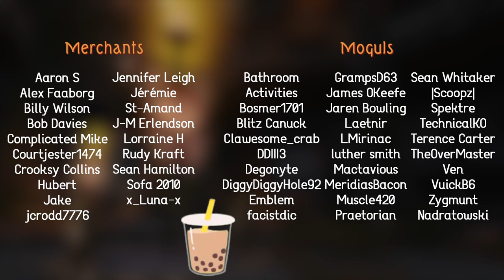How To Make Gold From PvPing In ESO ⚔️ PVP GOLD GUIDE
It’s about time I revisited the topic of making gold while pvping in ESO. While I definitely make the most amount of gold flipping items in ESO for profit, I’ve gotta say, pvping while making some gold on the side is pretty sweet, and quite possibly my favourite gold-making method. Even if you aren’t as enthused over the prospect of pvp as I am, there are still plenty of opportunities to make gold simply by understanding certain aspects of the pvp experience in ESO. I hope to bring these important notions to light in this video!

TIMESTAMPS
0:00 introduction, what if I’m not good at pvp?
1:57 converting your AP into gold
6:13 converting your tel var into gold
8:20 completing pvp quests, daily fragments
11:41 rewards for the worthy
12:28 alliance war tortes
14:29 conclusion

MERCHANTS
Aaron S
Alex Faaborg
Billy Wilson
Bob Davies
Complicated Mike
Courtjester1474
Crooksy Collins
Grafted
Hubert
Jake
jcrodd7776
Jennifer Leigh
Jérémie St-Amand
J-M Erlendson
Lorraine H
Rudy Kraft
Sean Hamilton
Sofa 2010
x_Luna-x

MOGULS
Bathroom Activities
Bosmer1701
Blitz Canuck
Clawesome_crab
DDIII3
Degonyte
DiggyDiggyHole92
Emblem
facistdic
GrampsD63
James OKeefe
Jaren Bowling
Laetnir
LMirinac
luther smith
MeridiasBacon
Muscle420
Praetorian
Sean Whitaker
|Scoopz|
Spektre
TechnicalKO
Terence Carter
TheOverMaster
Ven
VuickB6
Zygmunt Nadratowski